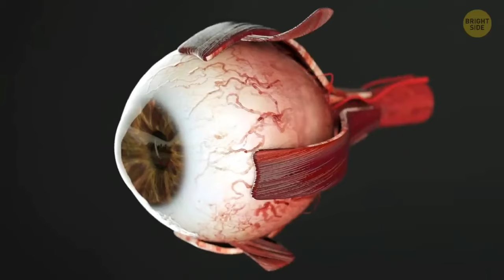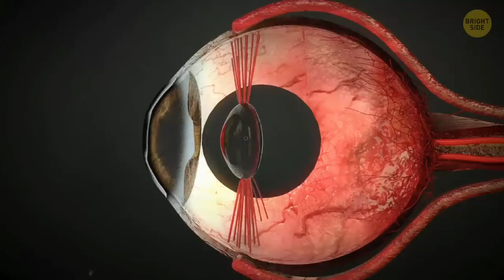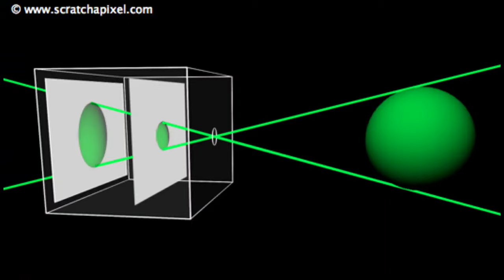How Snakes See the World 🐍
How do snakes see the world? Do they really have infrared heat vision? Why are snakes' pupils slits?

Have you ever wondered how snakes, some of the strangest animals to us, see the world? These creepy (but sometimes kind of cute?) reptiles see the world very differently than we do. Spoiler alert... they can see invisible wavelengths of light that we can't see!

In this video, I cover:
- What colors snakes can see
- Why their pupils are so different from ours and how that affects their night vision
- How pit vipers and pythonomorphs can sense body heat using infrared (IR) light

This is the 4th video in a series about how different animals see the world. Check out my previous videos explaining how cats dogs and mantis shrimp see the world.

Sources for this video:

- David Lopez Bosch's article titled "THE WORLD FROM THE EYES OF A SNAKE" for the website All You Need is Biology

- Trend Max's YouTube video titled "The cutest snakes in the world | Snakes can be cute too"

- Living Zoology's YouTube video titled "TOP 10 wild snake scenes, THE BEST SNAKE ACTION, snake hunt, snake fight"

ABOUT ME:

Here at Vision Vibes, I dive into eye-related topics ranging from understanding your lens prescription, to laser eye surgery, to the biology of your eyes. Visual, laser demos make abstract concepts much more clear and easy to understand, showing exactly how light is being focused by your eyes and corrective eyewear/contacts.